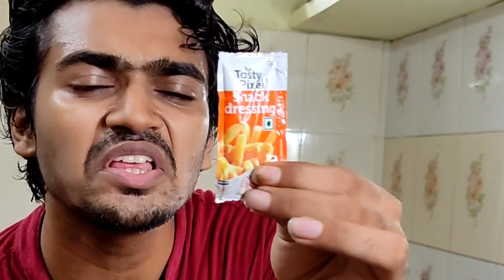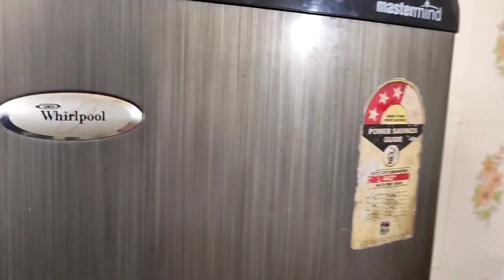ഉഫ്ഫ് MUMMY യുടെ 2 ലക്ഷത്തിന്റെ FRIDGE 😳🔥 | Eid അല്ലെ FRIDGE INSPECT ചെയ്തു 😂🔥 | HIBA & FAZI